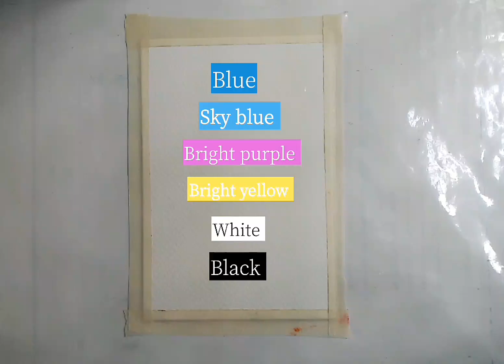Moonlight seascape boat scenery 💛 | Acrylic painting tutorial for beginners | Step by step